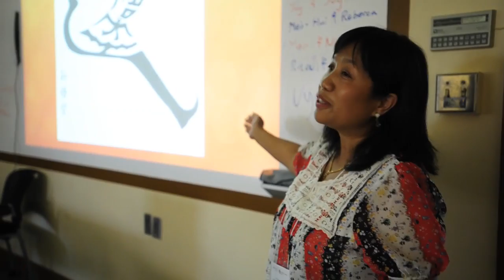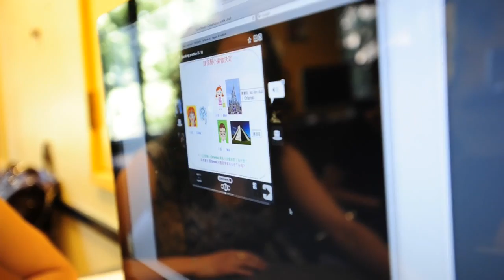CU Class for Teaching Chinese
CU's professional development class on CU's campus is available for Chinese language instructors across the country teaching K-12. Teachers are taught new ways to instruct their students on July 12, 2012. Video by Rachel Woolf.